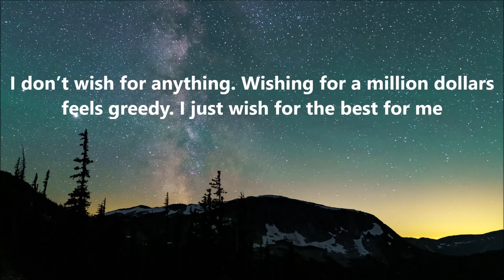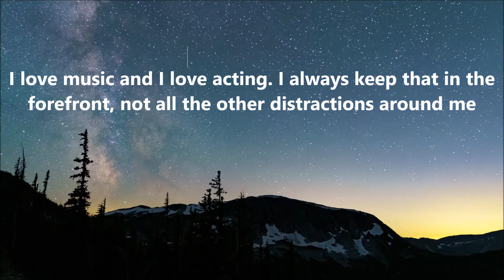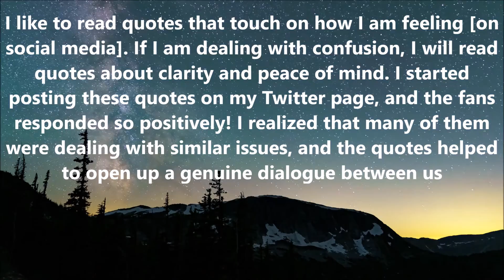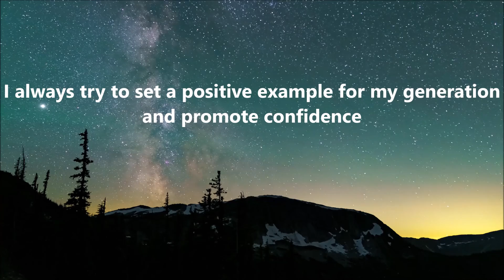Keke Palmer Quotes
Here Is Some Keke Palmer Quotes By Library Of Quotes

The Quotes
1 - Learn To Love Yourself And All That Other Stuff Will Not Matter - Keke Palmer
2 - Not being happy really is my fear
3 - Whatever my situation is, I want to show that I’m not perfect, and perfect isn’t real. The youth need to know that, especially
4 - Singing was my first passion. Whenever I sing, I’m always so happy
5 - I don’t wish for anything. Wishing for a million dollars feels greedy. I just wish for the best for me
6 - I think people should have fun. And don’t get so down on yourself. Enjoy life and be the best person you can be
7 - Follow your heart’s truth with no need for personal gain other than the feeling produced when doing what you truly love
8 - Giving back, doing motivational speeches and stuff like that, that’s always made me feel good. If you repeatedly go out there, and you are the change that you want to see, then that’s what you are
9 - I love music and I love acting. I always keep that in the forefront, not all the other distractions around me
10 - You should never look at somebody and say, ‘I wish I had their life,’ because you never really know what struggles they’re going through
11 - If you focus more on the inside, you’ll feel just as great about the outside. I feel attractive when I’m doing good and helping people
12 - Actually, Keke is my nickname. When I was little, my sister was about four years old, and she had an imaginary friend named Keke. And she wanted my name to be Keke
13 - I like to read quotes that touch on how I am feeling [on social media]. If I am dealing with confusion, I will read quotes about clarity and peace of mind. I started posting these quotes on my Twitter page, and the fans responded so positively! I realized that many of them were dealing with similar issues, and the quotes helped to open up a genuine dialogue between us
14 - I’m a workaholic, so I ignore the signs of fatigue and just keep going and going, and then conk out when I get home. It can be pretty stressful
15 - Don’t depend on a guy for your happiness. You have to live your own life and do your own thing. That’s when good things come around – when you do your own thing and you’re not worried about a man. It will happen in due time
16 - I always try to set a positive example for my generation and promote confidence

whatsappstatusvideo
attitudestatus,
attitude shayari
statusvideo
status song,
status new,
status love,
status whatsapp,
status sad,
status punjabi,
status hindi,
status attitude,
status attitude boy,
Sadwhatappstatus